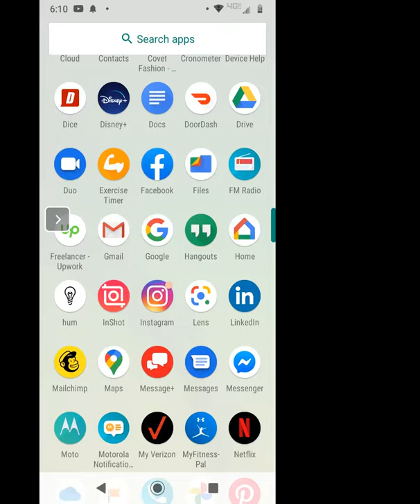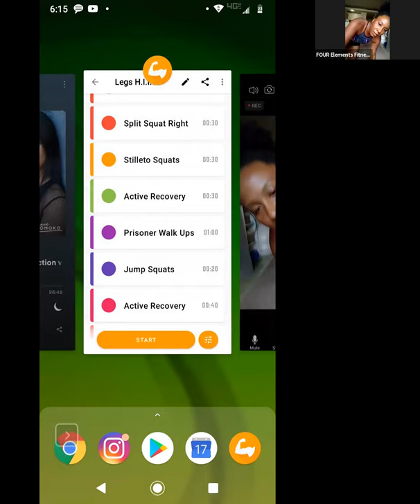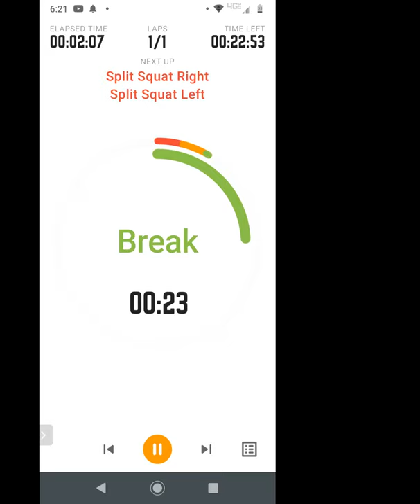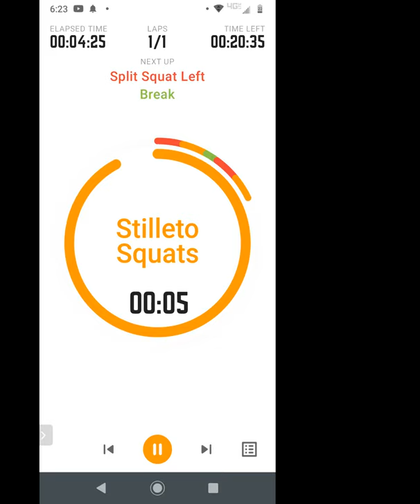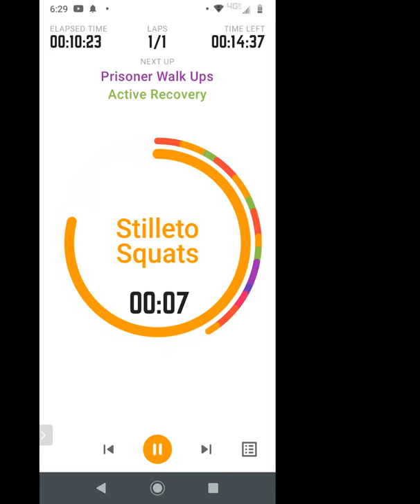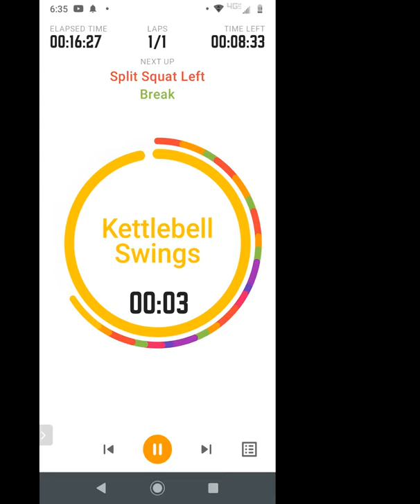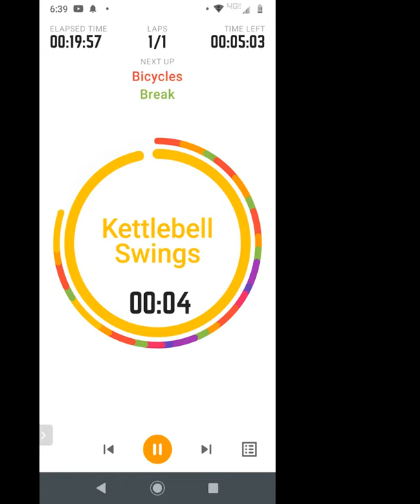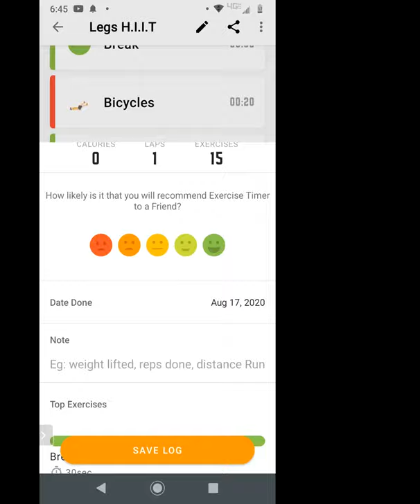REPLAY (8/17/2020) Monday JJ Fitness Hour - Von Stricklen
Join  this online ZOOM class and get fit with some practical Jiu Jitsu skills with Coach Von.

This is a High Intensity Interval Training class that utilities basic strength exercises designed specifically for JiuJitsu.

This class is a continuation of Von's Saturday JiuJitsu lecture class.

Sign up for our Patreon and make a contribution of $10 or more and get access to ALL of our live Zoom classes as well as our online training resource library at Schoology

In addition to this all patrons get access the class recordings!

About the Instructors:
BRAZILIAN JIU-JITSU
Vonique began her Jiu-jitsu journey in 2009 while on deployment with the US Navy in the Persian gulf. After her honorable discharged, she moved to the Bay Area and continued her Jiu-jitsu training. Due to living situations, Vonique have had the privilege to learn from Alexander "Crispim" De Almeida, Carlos "Sapao" Ban and Darren Uyenoyama, who she earned her brown belt from in 2018. Throughout the years, Vonique have taught Jiu-jitsu and competed in various competition venues.

Currently, Vonique’s focus is on fitness and also works as a personal trainer.

VONIQUE COMPETITION STATS:
*IBJJF NoGi World Silver Medalist
*Gracie Worlds Silver Medalist